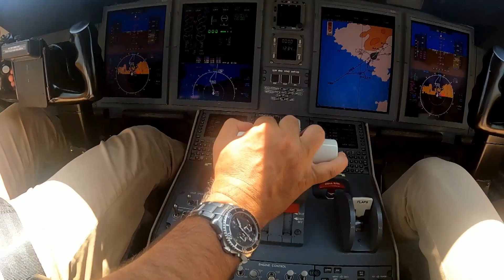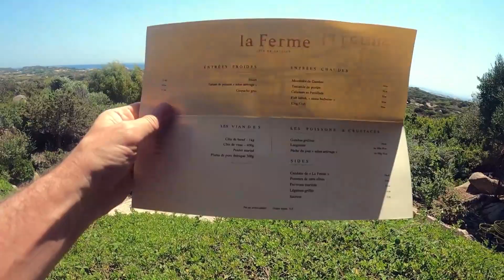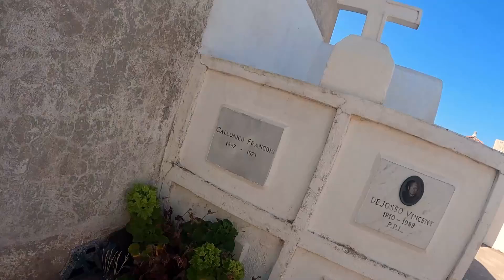Operação Mesquita 29/12/2023 - Mesquitour Sardenha e Córsega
No Mesquitour, Otavio visita duas lindas ilhas, Sardenha na Itália e Córsega na França, ambas com praias maravilhosas, cercadas por águas cristalinas.